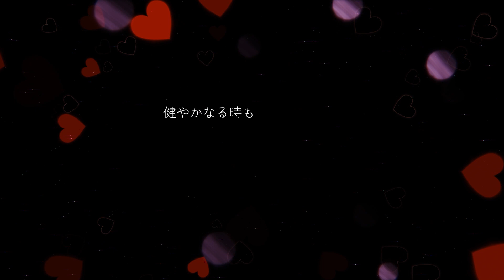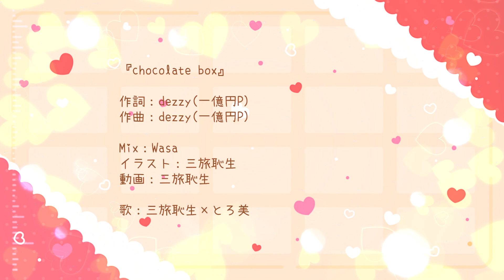【男女逆転で】chocolate box / 一億円P【歌ってみた】Coverd by 三旅恥生×とろ美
――二人だけのデコレーションを
　散りばめて彩って食べちゃおうか！――

『chocolate box』

作詞：dezzy(一億円P)

作曲：dezzy(一億円P)

イラスト：三旅恥生
動画：三旅恥生

▽本家動画
【鏡音リン♦レン】chocolate box【オリジナル/一億円P】

◆　三旅恥生 @Hazuki_Mitabi　◆
バーチャル世界を旅する書生少女。
旅するゲーム配信や、まったりお喋りする雑談ラジオ、その他、お歌や朗読で活動中。

【Twitter】告知や日常の呟き。

【Twitch】ゲーム配信・アマプラ同時視聴配信など。ゲリラ配信も。

出会ってくださってありがとうございます。
貴方の癒しや楽しみのひとつに、小生との時間も入れて頂けたら嬉しいな。

【Special Thanks!】

さけみりん：@sakemirin_AE